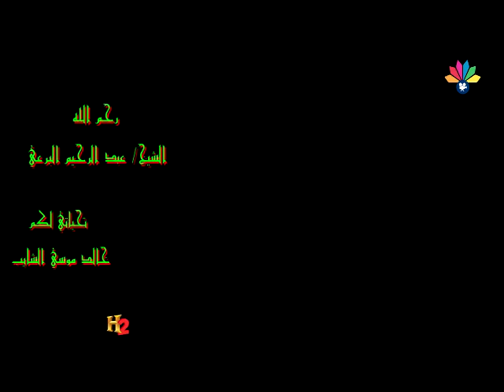أولاد الشيخ البرعي ـ ضياء الأسحار